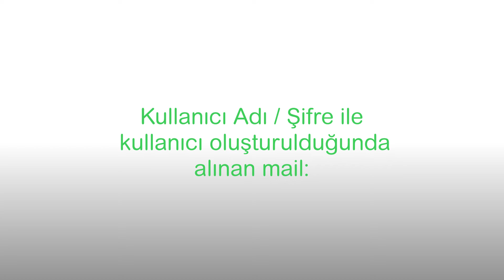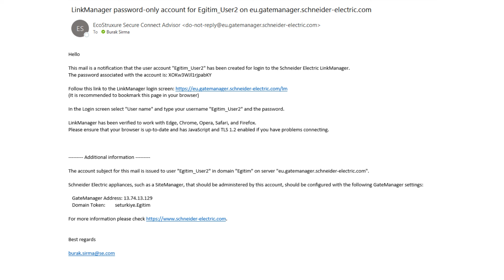Gate Manager’da Yeni Kullanıcı Nasıl Eklenir | Schneider Electric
Gate Manager’da yeni kullanıcı nasıl eklenir? Videoyu izleyerek Gate Manager’da yeni kullanıcı tanımlanmasıyla ilgili bilgi edinin.